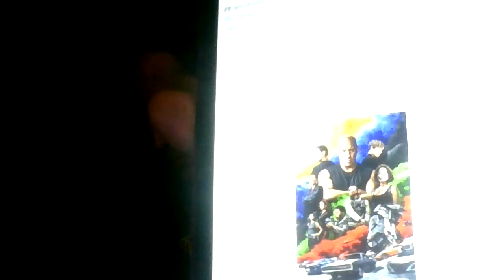What just happened month:Fast 9 the fast saga RANT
WTF just happened in this so called film?I am dumb founded on how insane this is.This shit makes Moon knight look normal.An overlong,crazy ass overstuffed mess of a picture.